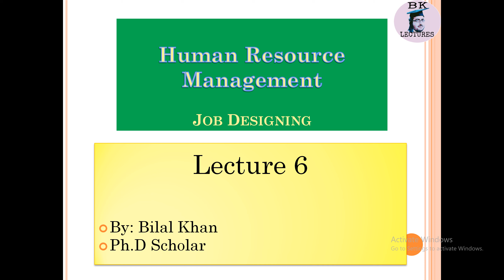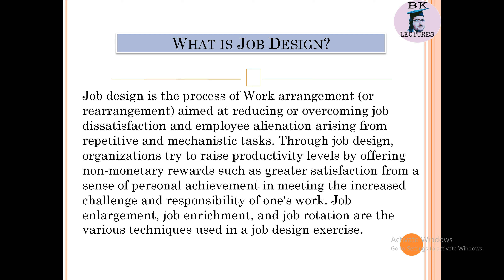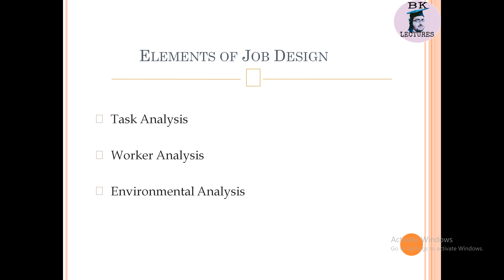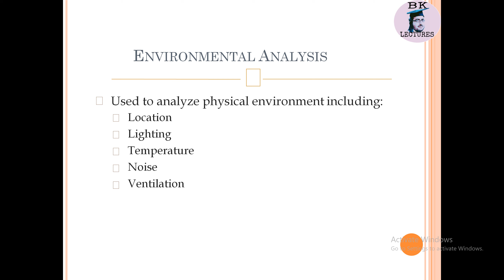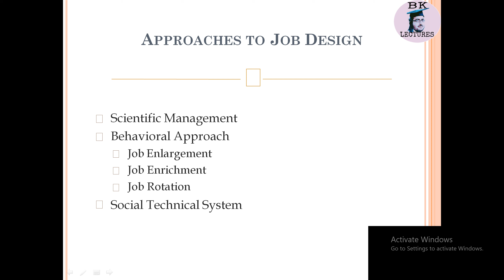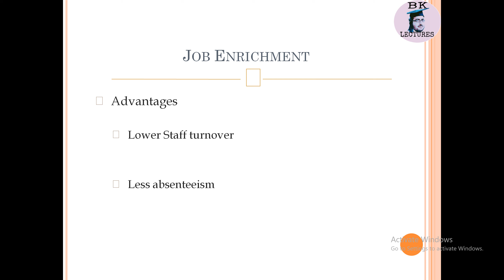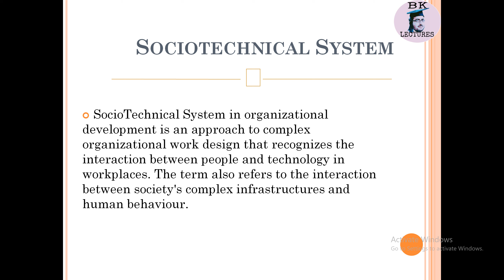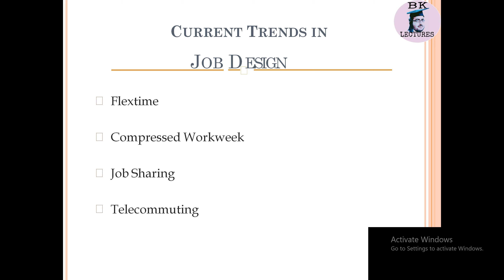Human Resource Management: What is Job Designing? in Pashto Lecture 6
What is Job Design?
Elements of Job Design
Task Analysis
Worker Analysis
Environmental Analysis
Five Core Job
  Characteristics
Approaches to Job Design